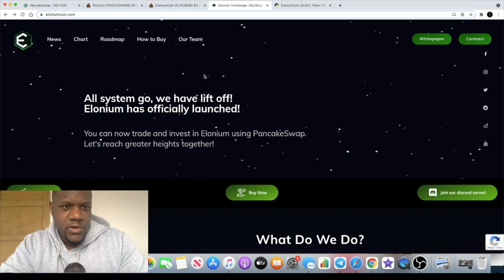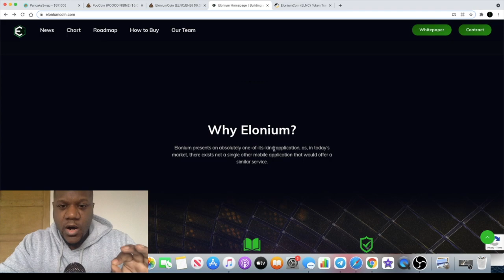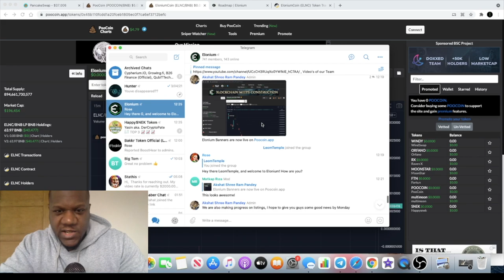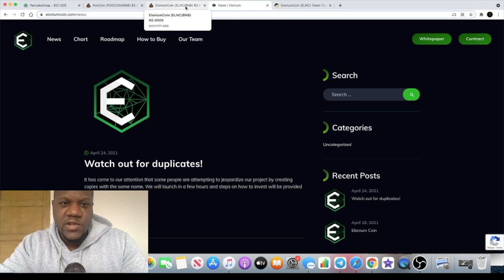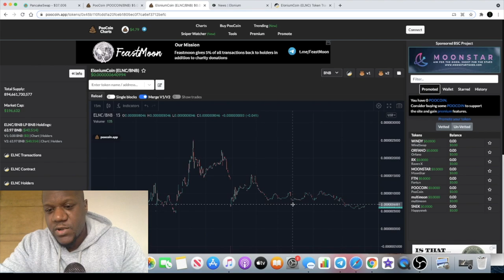$ELNC Elonium Coin | Unique BSC Construction App